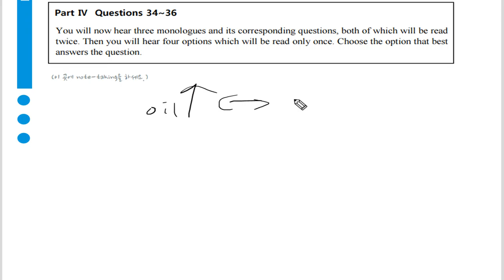텝스 청해 파트 5 Q 38 A 2 Day 07 곽영어